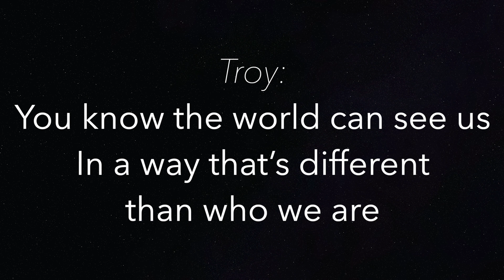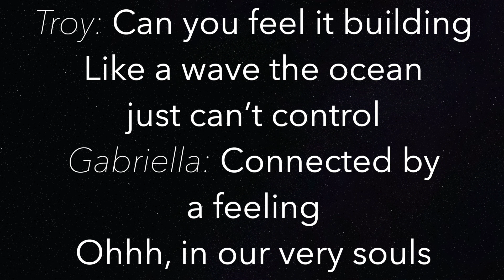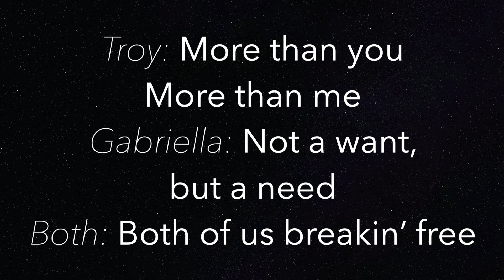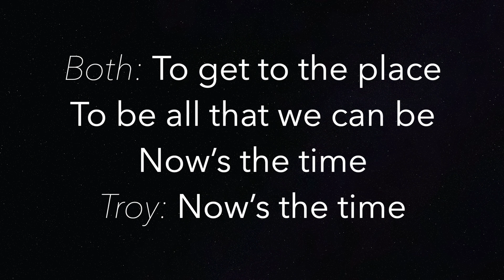Breaking Free (LOWER -3) - High School Musical - Piano Karaoke Instrumental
Piano Karaoke Instrumental for “Breaking Free” by High School Musical (-3 Semitones Lower)